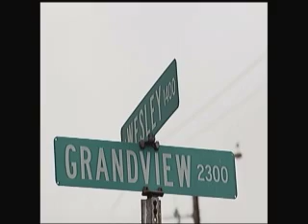Taser Training A Must For Deputies